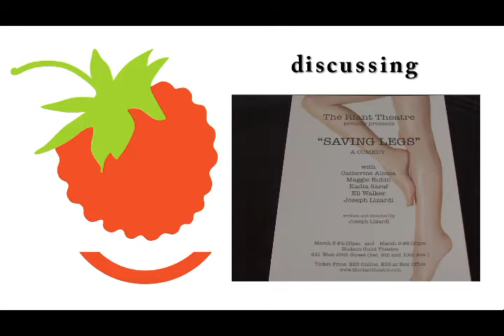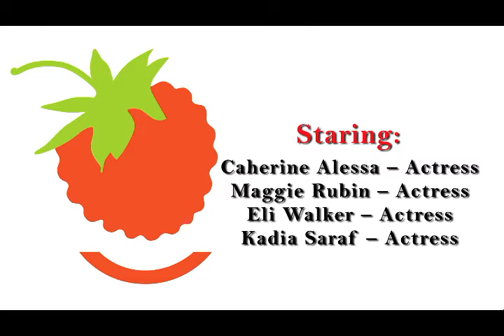The Cast of SAVING LEGS by Joseph Lizardi talk about the show.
Pearl Hale interviews the cast of SAVING LEGS by Joseph LIzardi.  The play opens at the Hudson Guild Theatre, 441 West 26th St., on Sunday, March 3rd at 4pm.